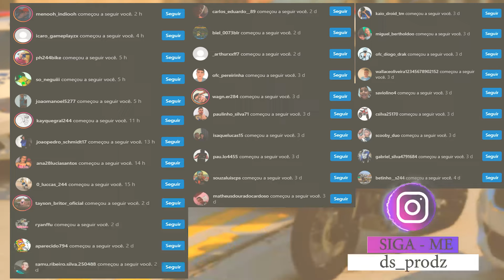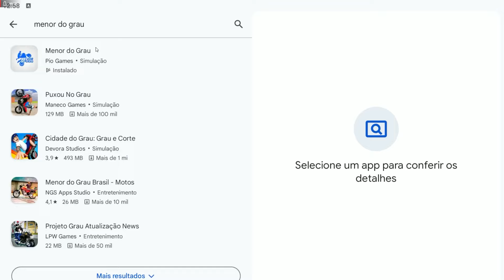FUGIR DA ESCOLA PRA IR DAR GRAU DE MOTO E DEU RUIM !!! GTA 5: VIDA REAL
▬▬▬▬▬▬▬▬▬▬▬ஜ۩۞۩ஜ▬▬▬▬▬▬▬▬▬▬▬▬▬
📱 REDE SOCIAS 📱

♛ Participantes ♛